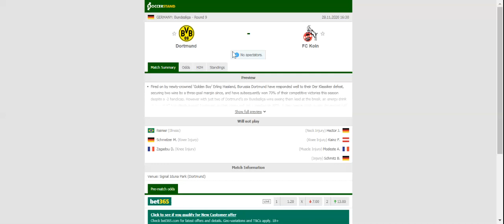BORUSSIA DORTMUND VS KOLN PREDICTION & BETTING TIPS - 28/11/2020